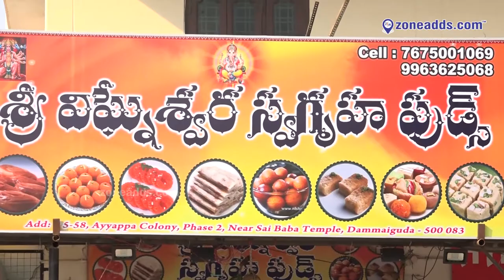Sri Vigneshwara Swaghruha Foods || Dammaiguda || zoneadds.com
Have a look at the authentic Andhra sweets, Savouries and Pickles that are available at Sri Vigneshwara Swagruha Foods in Dammaiguda! Treat yourself to their mouth watering range of fresh sweets.